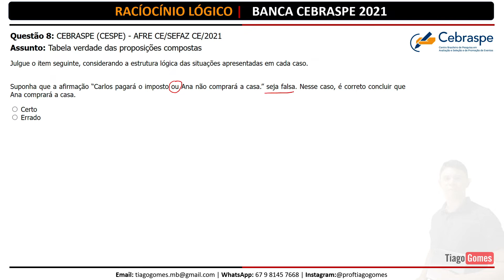👨‍🏫Raciocínio Lógico Banca CEBRASPE ♟️Tabela verdade das proposições | Questão 08 de 87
✅87 Questões de Raciocínio Lógico para a banca CEBRASPE dos concursos de 2021

Questão 8: CEBRASPE (CESPE) - AFRE CE/SEFAZ CE/2021
Assunto: Tabela verdade das proposições compostas

Julgue o item seguinte, considerando a estrutura lógica das situações apresentadas em cada caso.

Suponha que a afirmação “Carlos pagará o imposto ou Ana não comprará a casa.” seja falsa. Nesse caso, é correto concluir que Ana comprará a casa.

 Certo
 Errado

🚨 Notícia Urgente!!

Para contribuir com os seus estudos. Eu professor Tiago Gomes vou resolver questões importantes da banca CEBRASPE. Confira!

São dicas valiosas de quem entende todas as dificuldades do conurseiro. Não perca!
Questões de Raciocínio Lógico para a banca CEBRASPE

😍 Acompanhe essa série de resoluções de questões da banca CEBRASPE
👉Porcentagem – 50 Questões da CEBRASPE

Se você chegou até aqui, buscando dicas para ser aprovado em concursos públicos, é sinal de que está procurando uma preparação de qualidade! Parabéns pela decisão de dedicar seu tempo para um futuro melhor! Questões de Raciocínio Lógico para a banca CEBRASPE